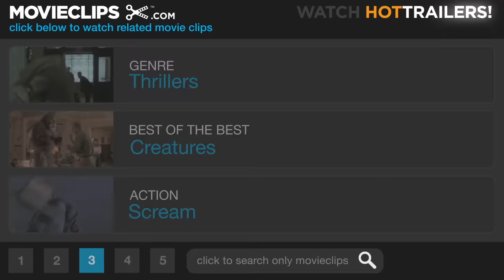King Kong (6/10) Movie CLIP - Kong's Rampage (2005) HD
CLIP DESCRIPTION:
Kong escapes the theater and goes on a rampage, destroying the city while he searches for Ann.

FILM DESCRIPTION:
One of the greatest adventure stories in Hollywood history gets a new interpretation in this action drama from Academy Award-winning director Peter Jackson. In the early 1930s, Carl Denham (Jack Black) is a daring filmmaker and adventurer who has gained a reputation for his pictures documenting wildlife in remote and dangerous jungle lands; despite the objections of his backers, Denham plans to film his next project aboard an ocean vessel en route to Skull Island, an uncharted island he discovered on a rare map. Correctly assuming his cast and crew would be wary of such a journey, Denham has told them they're traveling to Singapore, but before they set sail, his leading lady drops out of the project. Needing a beautiful actress willing to take a risk, Denham finds Ann Darrow (Naomi Watts), a beautiful but down-on-her-luck vaudeville performer, and offers her the role; cautious but eager to work, Darrow takes the role, and onboard the ship she strikes up a romance with Jack Driscoll (Adrien Brody), a respected playwright hired by Denham to write the script for his latest epic.When Denham and company arrive on Skull Island, the natives react with savage violence, but they happen to be the least of their worries. Skull Island is a sanctuary for prehistoric life, and lording it over the dinosaurs and other giant beasts is Kong, a 25-foot-tall gorilla who can outfight any creature on Earth. The natives kidnap Darrow, giving her to Kong as an offering to appease the giant beast; Denham and his men set out to find her, with Driscoll bravely determined to save the woman he loves. Eventually, Driscoll finds Darrow and Denham outwits Kong, intending to take the giant ape back to New York for display. But Kong has bonded with Darrow, and his attraction to her proves to be his undoing. Andy Serkis, who provided the body movements for Gollum in Peter Jackson's Lord of the Rings pictures, performed similar duties on King Kong, studying gorillas so he could mimic their actions, which were then used as the basis for the special-effects crew's digital animation of the great ape.

CREDITS:
TM & © Universal (2005)
Cast: Jack Black, Adrien Brody, Andy Serkis
Producers: Philippa Boyens, Jan Blenkin, Carolynne Cunningham, Peter Jackson, Fran Walsh, Annette Wullems
Screenwriters: Merian C. Cooper, Philippa Boyens, Peter Jackson, Fran Walsh, Edgar Wallace